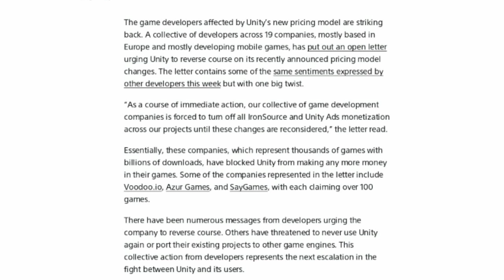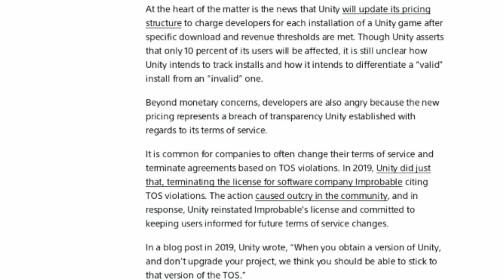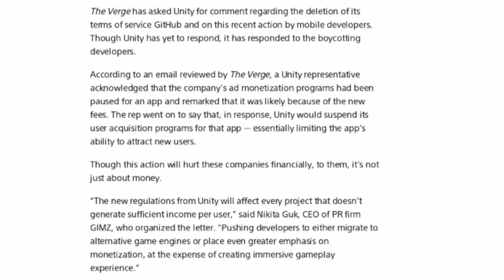Unity has made a Awful decision